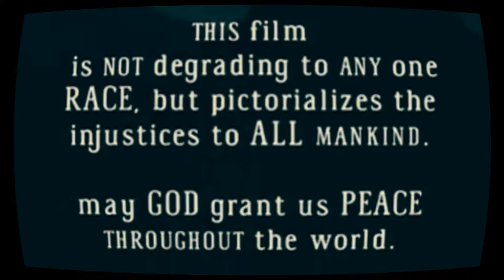Michael Jackson - They Don't Care About Us (Türkçe Altyazılı)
They Don't Care About Us, Michael Jackson'un 1995 tarihinde yayınlanan "HIStory" isimli albümünden ABD'de üçüncü, Avrupa'da çıkan dördüncü teklidir.
Şarkı, hem sözleri hem de orijinal videosu sebebiyle tartışmalara konu olmuştur.
Sözleri, bestesi ve üretimi Michael Jackson'a aittir.

Şarkının asıl sürümündeki bazı ifadeler Michael Jackson'un anti-Semitist olduğunun ileri sürülmesine yol açtı.
Bununla birlikte Michael Jackson iddiaları reddetmiş ve daha sonra Amerikan Anti-İftira Birliği'ne (Anti-Defamation League, ADL) gönderdiği mektupla konuya açıklık getirmeye çalışmış, şarkıdaki sözlerle genel olarak ırkçılığı ve ırk bazlı nefretini kınamaya çalıştığını ifade etmiştir.

Ayrıca Michael Jackson klibinde eleştirdiği ve ayinlerinden bir kesit ortaya koyduğu Ku Klux Klan'dan korkmadığını da açıkça belirtmiştir.
Sanatçı ayrıca ikinci kez şarkıları vasıtasıyla örgüte gönderme yapmıştır.
(İlki 1991 yılındaki Black or White)

Bununla birlikte baskılar azalmamıştır ve Michael Jackson iyi niyetinin göstergesi olarak HIStory albümünü piyasadan çekip, tartışmalı sözleri değiştirdikten sonra masrafa katlanarak albümü tekrar piyasaya sürmüştür.

Ayrıca şarkı HIStory turnesinin üç şarkılık açılış introsu içinde yer almıştır.

Michael Jackson'ın Temmuz 2009'da Londra'da düzenleyeceği This Is It turnesinin şarkı listesinde de yer alan şarkı, Jackson'ın ölümünden iki gün önceki provalarda kendine yer bulmuştur.

İyi seyirler...